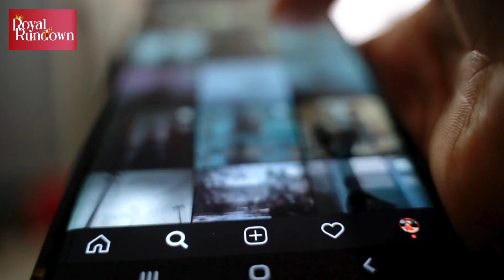Netflix’s ‘The Crown’ recreates Prince Harry's Nazi-costume scandal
Netflix's 'The Crown' has recreated Prince Harry's infamous Nazi costume scandal that actually happened in 2005 during a fancy dress party